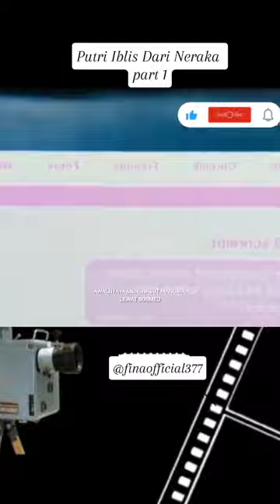Putri Iblis Dari Neraka Part1 | Vina Official